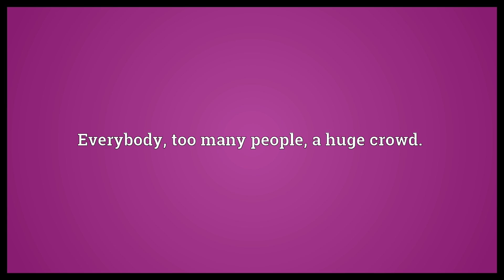The whole world and his dog Meaning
Video shows what the whole world and his dog means. Everybody, too many people, a huge crowd.. the whole world and his dog synonyms: Wikisaurus:everybody.  The whole world and his dog Meaning. How to pronounce, definition audio dictionary. How to say the whole world and his dog. Powered by MaryTTS, Wiktionary